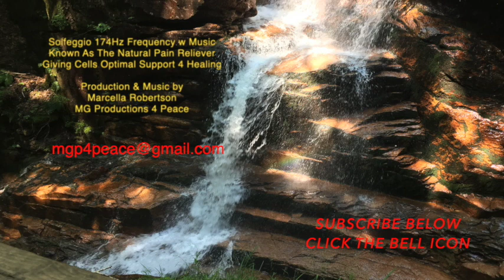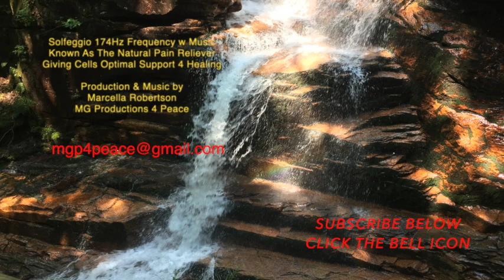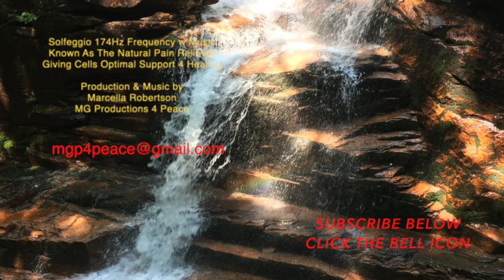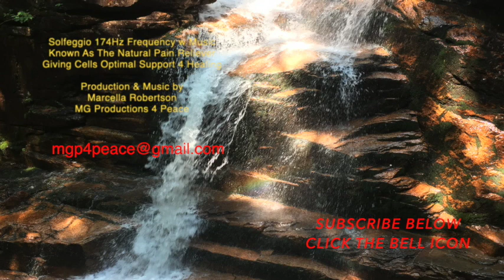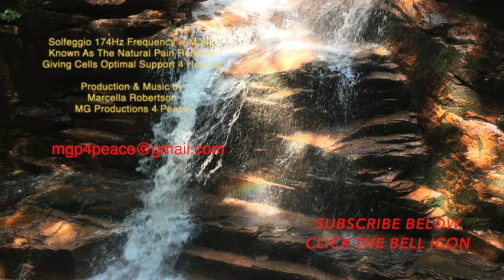Solfeggio 174 hz Frequency w Music + Nature Sounds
“If you want to find the secrets of the universe, think in terms of energy, frequency and vibration.”

~ Nikola Tesla

Solfeggio Frequency 174 Hz
The lowest of the tones and along with many other attributes the 174 Hz frequency has been associated with being a natural anaesthetic. It assists the Mind-Body both physically and emotionally as well as assisting with stuck karmic energy or the energetic kinks that "can" cause the Mind-body pain.174 Hz frequency helps to create cellular balance, motivating them to do their best giving the listener a sense of well-being, love and courage inside.

174 Hz Solfeggio Frequencies also works directly through the chakras and has been reported to establish conscious communication with the Mind-Body which can help to enhance the healing process from physical and/or emotional trauma thus restoring an optimal state of well-being.

Science has begun to recognize what the ancient mystics and healers have known and used since the beginning; everything is in a constant state of vibration which carries a very specific frequency and tone. Everything down to the smallest physical particle and everything has an optimum range of vibration (frequency), and that rate is called resonance. Resonance equals balance. Every organ and every cell in our body absorbs and emits vibration/sound. When we understand this and start to use it to assist and/or enhance our Mind, our Body and our Lives we are truly connected and one with all.

For best results, create a quiet and calm place for yourself to listen and use for 30 days for maximum effects.

This track can also be used for Yoga, Background music, Meditation and/or Studying etc.

Please give proper credit to "MG Productions 4 Peace" if you use any part or portion of this production, thank you.

Marcella Robertson
MG Productions 4 Peace

Produced by
Marcella Robertson